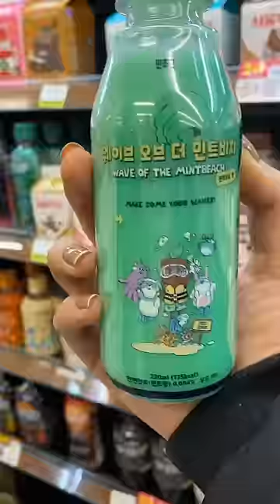Hơi thất vọng với chiếc xúc xích dài gấp 3 bình thường ở cửa hàng tiện lợi 🍕duhocsinhhan